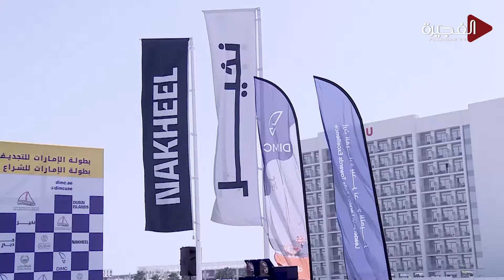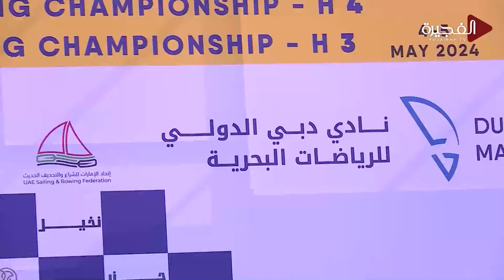استوديو الفجيرة | 07-05-2024